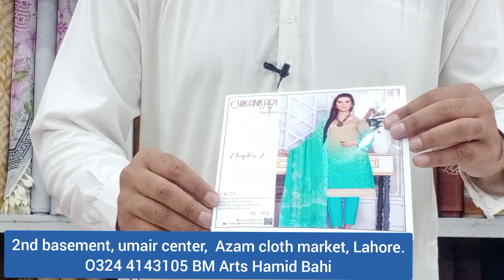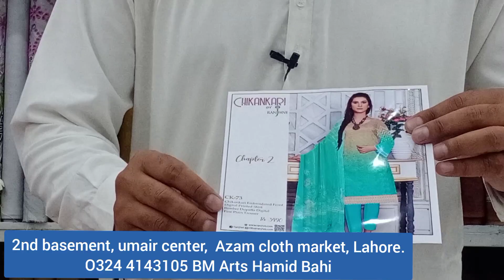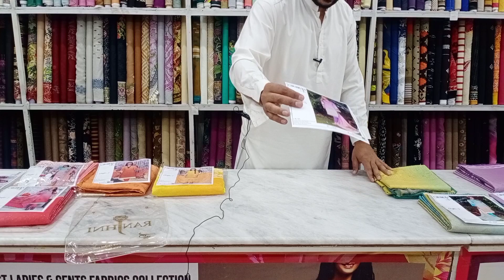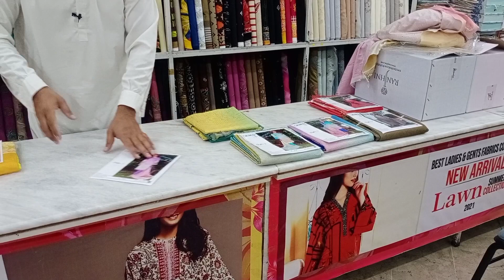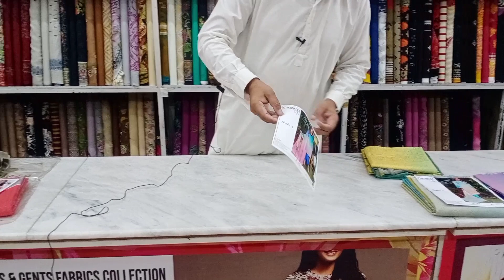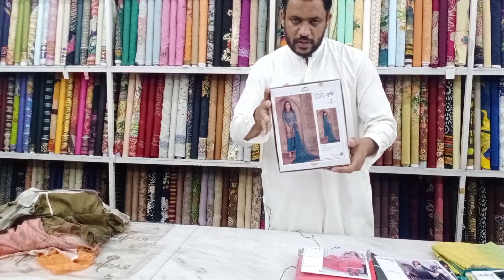Chiffli Chakankari By Ranjhni Embroidered Front Digital Printed 90 70 Shirt Bamber Dupatta 40 Number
Chakankari By Ranjhni Embroidered Front Digital Printed 90 70 Shirt Bamber Dupatta 40 Number

2nd Basement, Umair Center,  Azam Cloth Market, Lahore.

Near Fatima Jinnah Girls College    Shop Vist Kary
BM Arts Hamid Bahi Orer send O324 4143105